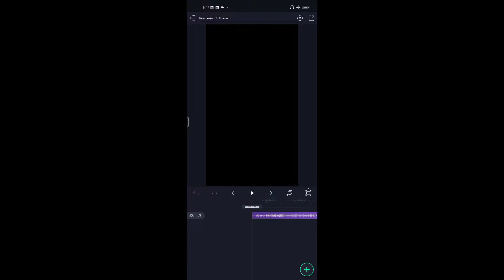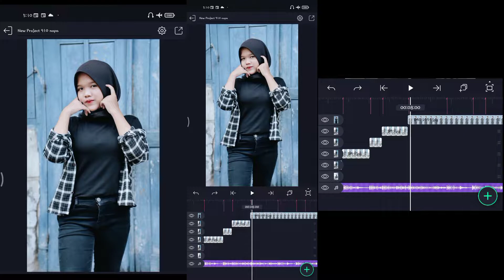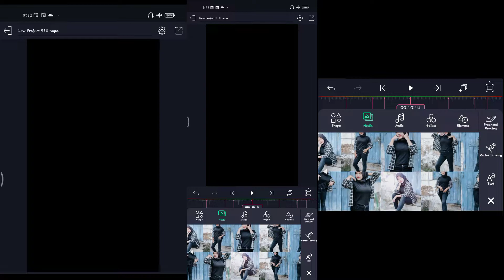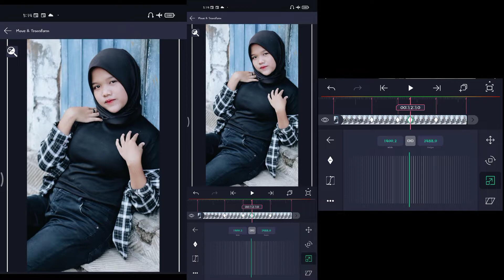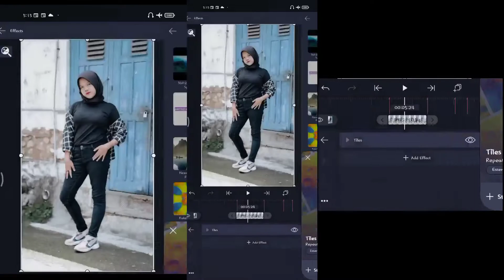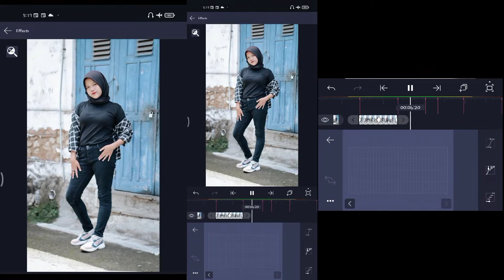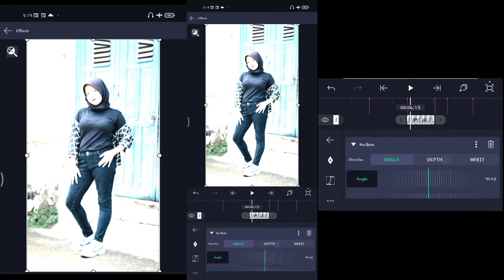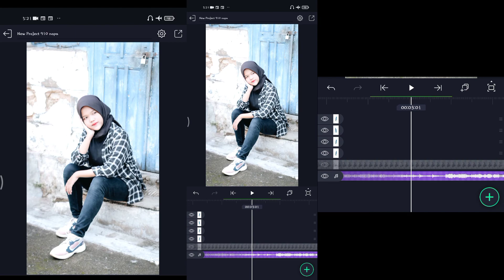Tutorial Jedag Jedug Alight Motion Terbaru || DJ Ubur Ubur Ikan Lele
Halo guys, kembali lg bersama gua...

Ok, pada video kali ini gw akan share Tutorial cara membuat video Jedag Jedug menggunakan aplikasi Alight Motion, dengan lagu DJ Ubur Ubur Ikan Lele Yang Viral Di TikTok.

Gausah banyak bacot lg, langsung aja comot untuk semua mentahanny yaa...

AM ori PlayStore, g pke am mod versi brp pun.

Mentahan gambar/kalimat: -

Preset Coloring 5mb : -

Preset Coloring XML : -

Note : *GUNAKAN EARPHONE UNTUK MENDENGARKAN LEBIH JELAS*

Detik beat :

05:13
06:11
07:01
07:10
07:29
08:27
09:16
09:25
10:14
11:12
12:01
12:10
12:29
13:21